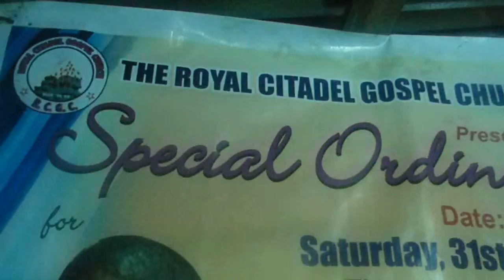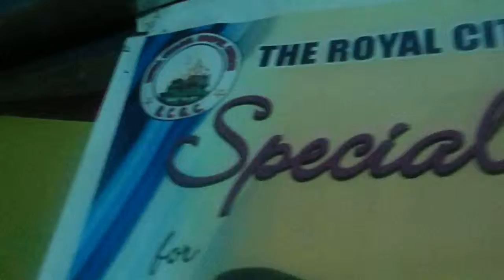Rudolf E. Y. Mensah (Pharoah Let My People Go - Part I)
31st Night Dcember, 2014 @ The Royal Citadel Gospel Church International,  La - Acra, Ghana

General Overseer/Founder : Prophet Rudolf E. Y. Mensah